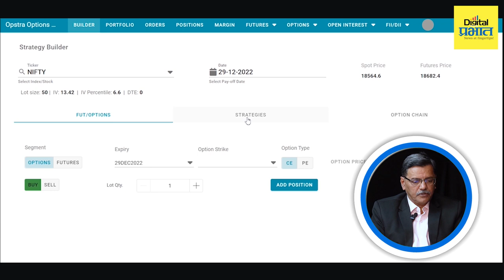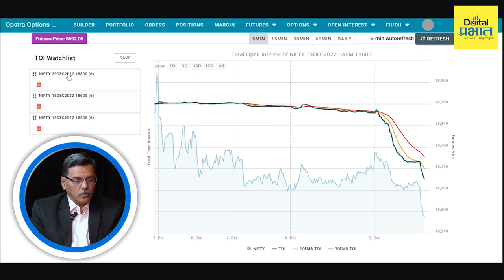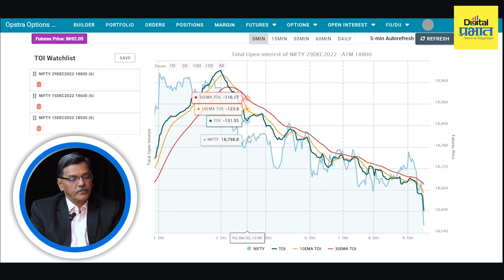...तर तुम्हालाही ऑप्शन ट्रेडिंगमधून मिळतील चांगले रिटर्न्स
- अभिजीत फाटक (शेअर मार्केट तज्ज्ञ)

ऑप्शन ट्रेडिंगमधून अपेक्षित नफा होत नाहीये? कुठल्या पॉईंटला मार्केटमध्ये इंट्री करू, कुठं एक्झिट करू याचा ताळमेळ लागेना?  ऑप्शनमध्ये ट्रेड करताना मार्केटची दिशा ओळखण्यासाठी नेमकं कोणतं इंडिकेटर वापरावं याबाबत मनात संभ्रम निर्माण झालाय?

ऑप्शन ट्रेडिंगबाबत तुमच्या मनातील याच शंकांचे निरसन करणार आहेत गेल्या  20 वर्षांपासून गुंतवणूकदारांना मार्गदर्शन करणारे शेअर मार्केट तज्ज्ञ अभिजीत फाटक. तर वाट कसली पाहताय? आताच खाली दिलेल्या लिंकवर क्लिक करून रजिस्टर करा मोफत वेबिनारला 👇👇👇

गुंतवणूक करताना इतर कोणत्या अडचणी आहेत? किंवा थेट तज्ज्ञांशी बोलून सल्ला घ्यायचाय? तर खालील क्रमांकावर कॉल करा, वेबसाईटला भेट द्या अथवा ईमेलद्वारे संपर्क साधा 👇👇👇